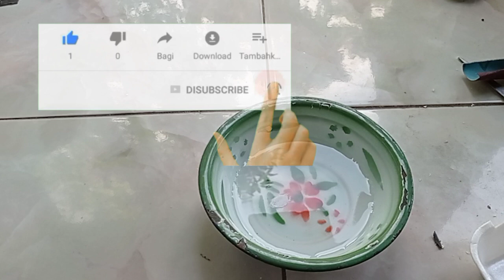KENAPA GAK DARI DULU TAU CARA INI//IDE KREATIF@serbakreatif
Cara menambal baskom yang bolong

ini MANTAP !! buruan buat sebelum tetangga kalian tahu !!

KREATIF channel

Berikut ini adalah cara mudah membuat alat cuci motor dengan menggunakan bahan yang sederhana dan mudah sekali untuk didapatkan
Meski sederhana tapi hasilnya sangat mantap

cara membuat alat cuci motor,alat cuci motor dari pipa pvc,cara membuat jet cleaner sendiri

Gimana ya hasil nya yuk kita simak videonya